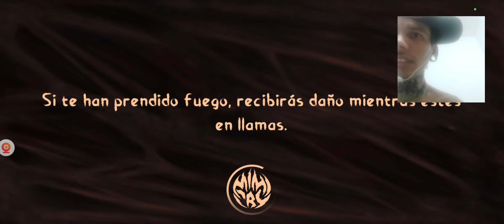MIMICRY | 💶 " ME PAGAN PARA PROTEGERLA " 💷 | Parte 14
🔥CHICUEL@S ACA DESCARGAN EL JUEGO 👇🏻

AlexeiSiniestro AlexeiVlog AlexeiJuega Shorts  short, AlexeiVlog, AlexeiSiniestro, AlexeiJuega, Shorts short,   MobileGame, NivelMaximo, playstation4 Gameplay gameplayespañol reaccion terror Juegos DeTerror, MaximoNivel, nivel, pro, hack, moob, provsnoob

nivel,
maximo,
nivel maximo,
gameplay,
gameplay shorts,
short,
youtube shorts,
shorts,
2022,
evolución,
runer,
games,
game,
road glider games,
games short,
Todos los niveles game,
AlexeiVlog,
nivel PRO vs noob vs hacker,
maximo level,
Shorts,
juegos gama baja,
juego para celulares,
juegos para celular
shorts AlexeiVlog